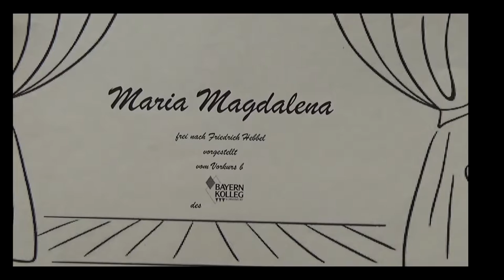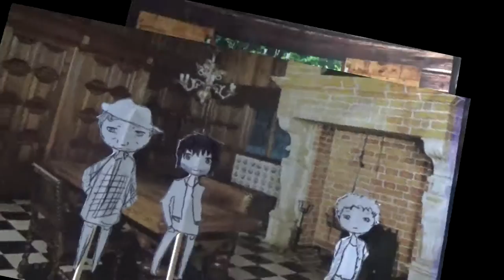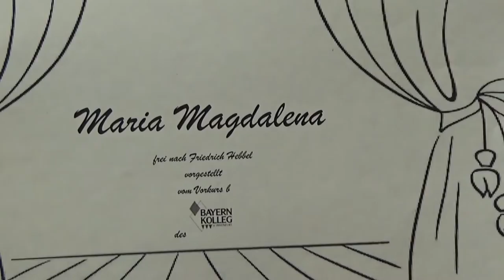Maria Magdalena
Maria Magdalena frei nach Friedrich Hebbel vom Vorkus b 2014/2015 des Bayernkollegs.